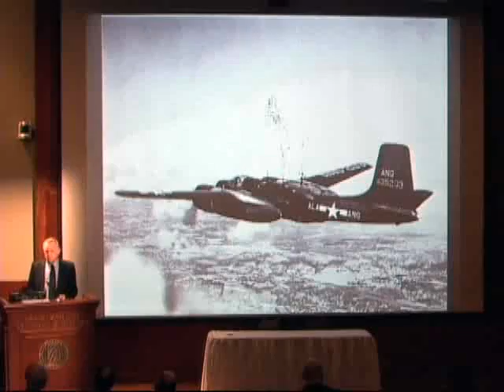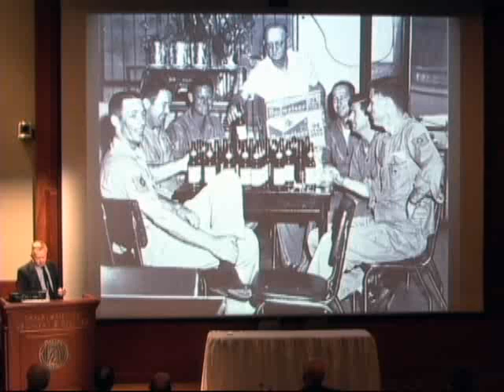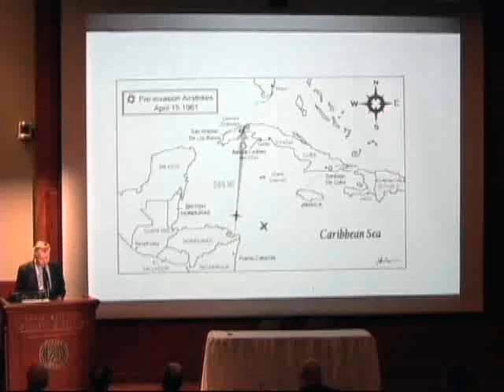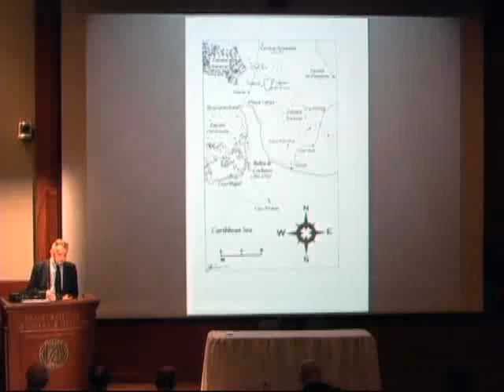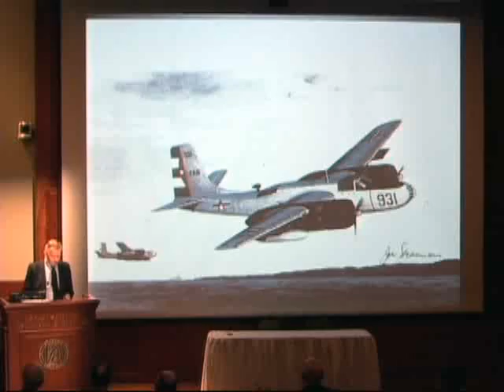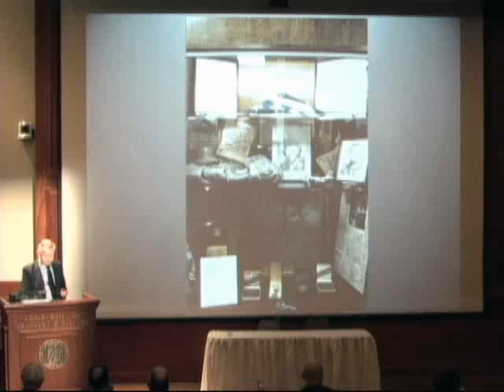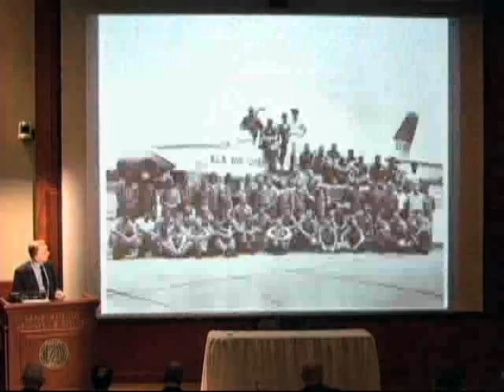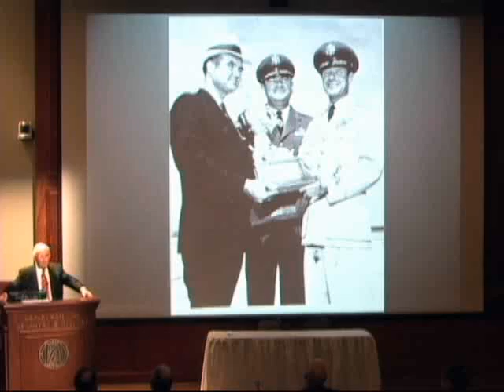"Wings of Denial: The Alabama Air National Guard's Covert Role...Bay of Pigs" by Trest and Patterson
Book Talk: April 19, 2011  Warren Trest and fmr. Gov. John Patterson discuss the Alabama Air National Guard's covert Role at the Bay of Pigs.